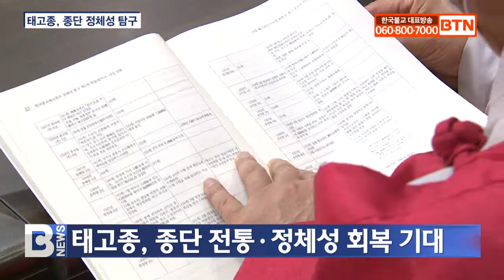[BTN뉴스] 태고종 정체성 확립으로 위상 회복 기대